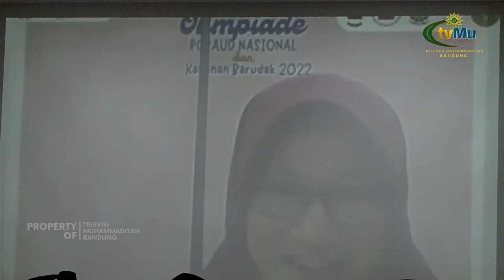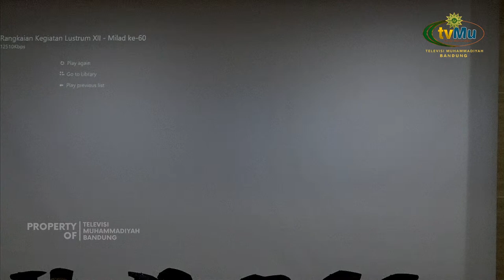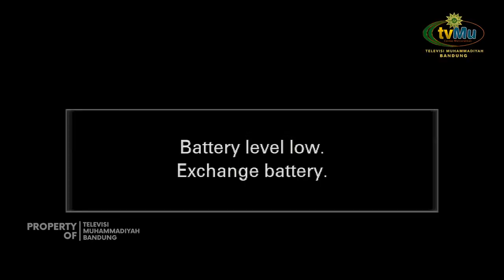[LIVE] ORASI ILMIAH Prof. Dr. Haedar Nashir, M.Si | tvMu Bandung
ORASI ILMIAH
Prof. Dr. Haedar Nashir, M.Si
Ketua Umum PP Muhammadiyah

 (Lustrum ke 12 Fakultas Tarbiyah & Keguruan UNISBA)